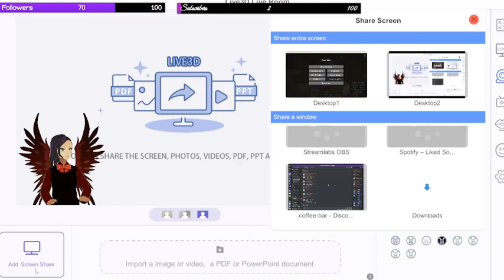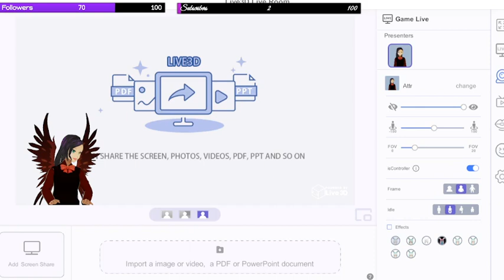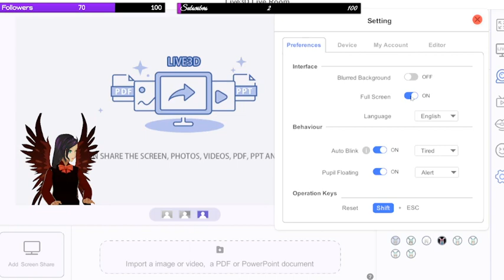Mushroomsoup SMP But everytime I die I drink more water